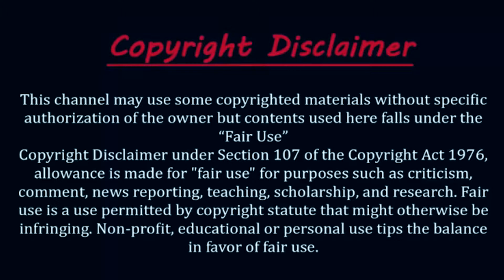ফাইন্ডিং নিমো সম্পর্কে কিছু অজানা তথ্য ! Finding Nemo Facts YOU Should Know !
Description -  ফাইন্ডিং নিমো সম্পর্কে কিছু অজানা তথ্য !

Title - অবাক করা কান্ড ! সাইকেল চালিয়ে সৌদি হজ্জের জন্য যাত্রা ! Saudi Arabia travels for Hajj on bicycle

Title - বিশ্বের বৈচিত্রময় ও সুন্দরী ১০ টি সাপ ।। The world's varied and beautiful 10 snakes In Bangla

Title - যে খাবার প্রতিদিন খেলে সহজে বুড়ো হবেন না! আজ থেকেই প্রতিদিন খাওয়া শুরু করুন!Amazing food in bangla